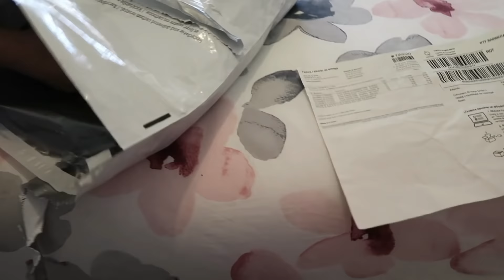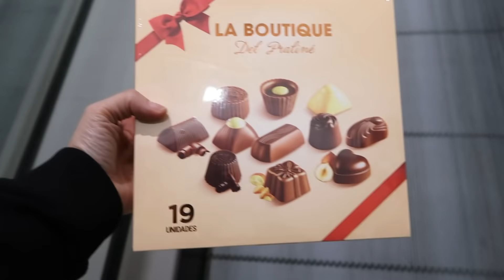RUTINA FAMILIAR!!! FAMILIA NUMEROSA 👩‍👧‍👧